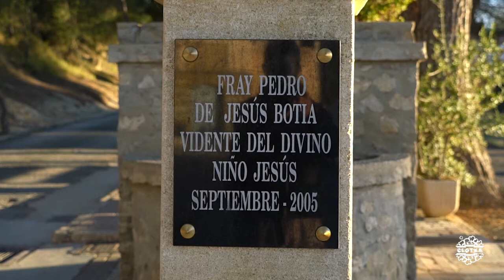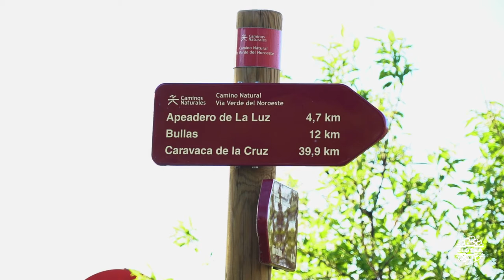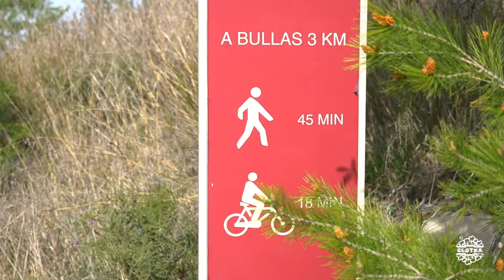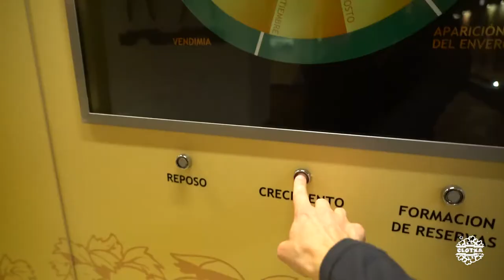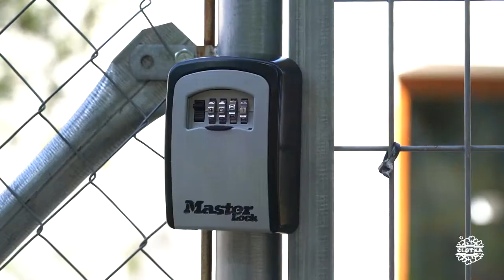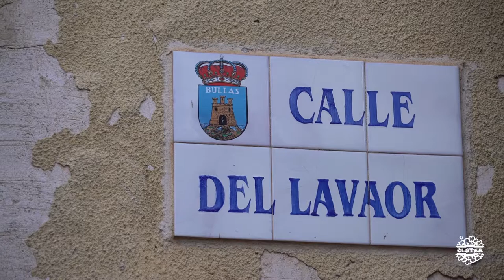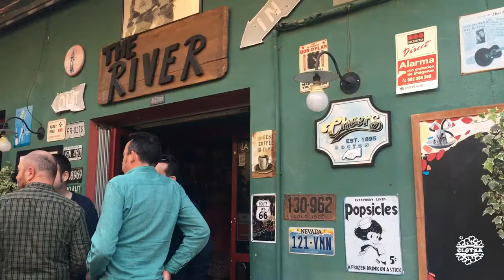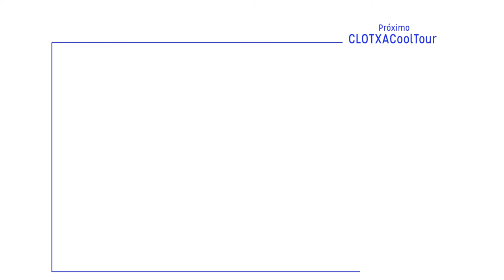CCTCaminoCruz #03 | Mula - Bullas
Monumentos y atracciones visitados:
1.Ermita del Niño del Balate (***)
2.Museo del Vino. Bullas (***)
3.Palacete de los Melgares (***)
4.Procesiones varias
5.

Alojamiento
1.Albergue de Bullas (***)

Restaurantes, cafeterías y bares:
1.Desayuno Hotel Rural Molino de Felipe ( )
2.The River. Bullas

Entrevistados
1.Alicia. Guía del Museo del Vino (Bullas)
2.Poli, Encarna, Toñi, Lucas,... (Bullas)

Música
1. ES_Grizzly - Tigerblood Jewel
2. ES_I Am Better Off (Hallman Remix) (Instrumental Version) - Wildson
3. ES_Organic Bijou - Ooyy
4. ES_Breath - Ooyy
5. ES_Synergy - AGST
6. ES_Fumes - [ocean jams]